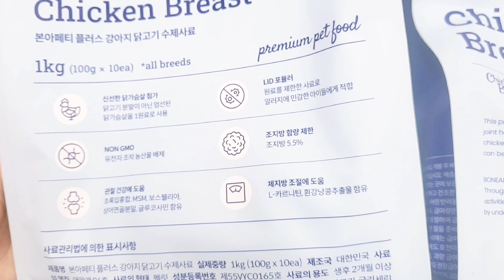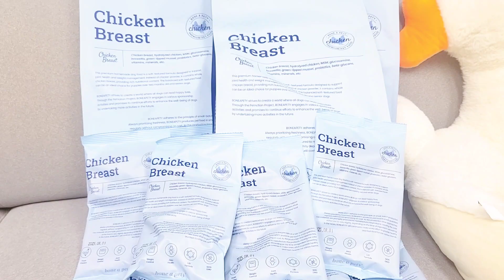본아페티 강아지 수제 닭고기사료먹고 건강챙기는 14살타니!!